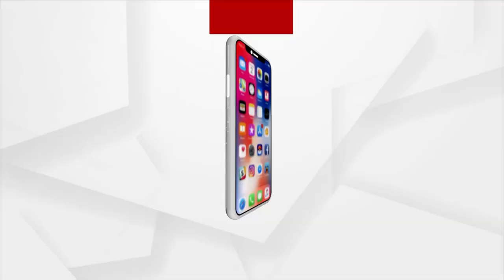ଫୁଟବଲ ମ୍ୟାଚରେ କମ୍ପିବ ଢ଼େଙ୍କାନାଳ,ଅନୁଗୁଳ ଓ ତାଳଚେର ଷ୍ଟାଡିୟମ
ଆସନ୍ତା ନଭେମ୍ବର ୩ ତାରିଖ ରୁ ୮ ତାରିଖ ପର୍ଯ୍ୟନ୍ତ ଫୁଟବଲ ମ୍ୟାଚରେ କମ୍ପିବ ଢ଼େଙ୍କାନାଳ,ଅନୁଗୁଳ ଓ ତାଳଚେର ଷ୍ଟାଡିୟମ। ଆମେ ଓଡ଼ିଆ ଫାଉଣ୍ଡେ ସନ ପକ୍ଷରୁ ଅଲ ଇଣ୍ଡିଆ ଫୁଟବଲ ଫେଡରେଶନ ସହାୟତାରେ ଏକ ଜାତୀୟ ସ୍ତରର' ବାଜି ରାଉତ ଫୁଟ ବଲ କପ୍' ହେବାକୁ ଯାଉଛି. ।